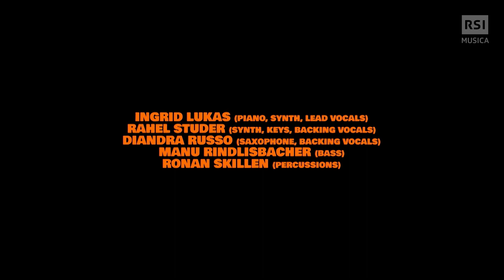Ingrid Lukas - Confederation Music Sessions (Stereo) | RSI Musica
Ingrid Lukas è una musicista svizzera con radici estoni. La musica riempie ogni angolo della sua esistenza. È una vocal-coach e una musicoterapeuta che studia l’effetto e il potere che la musica può avere nella guarigione interiore.
Ingrid Lukas invita a scoprire la propria “melodia della vita”, quella che tutti quanti abbiamo dentro e che forse non abbiamo ancora scoperto e ascoltato.
È la “Elumeloodia”, come dice il titolo, in lingua estone, del suo album del 2023, pubblicato da Ronin Rhythm Records.
Accedere all’universo musicale di Ingrid Lukas significa entrare in un mondo di fiabe, pieno di magia ed energia nordica. È musica suggestiva con un concetto, in cui folklore estone ed elettronica si fondono, diventando un ibrido moderno che ti fa viaggiare.
È la visione, la creatività e l’audacia di un’artista dalla grande profondità, connessa con il mondo e con la propria voce.

00:06 Pill oll’ helle
03:44 Analogue connections
08:18 Dignity
12:56 Rainspell

Ingrid Lukas (piano, synth, lead vocals)
Rahel Studer (synth, keys, backing vocals)
Diandra Russo (saxophone, backing vocals)
Manu Rindlisbacher (bass)
Ronan Skillen (percussions)

AUDIO ENGINEERING
Luca Pelli (recording engineer)
Davide Pagano (post-production, mixing engineer)
Enea Rigamonti (stage monitor mixing)
Raimondo Maira (mastering)

VIDEO PRODUCTION
Nick Rusconi (director, editing)
Riccardo De Giacomi (DOP, camera)
Elia Gianini (camera)
Antonio Lo Russo (lights, electrician)

Romina Kalsi (Delia Meshlir, Bandit Voyage, Ingrid Lukas)
Giulia Lura (Ingrid Lukas)

PRODUCTION ASSISTANT
Cristina Papanastasiu

PRODUCTION
Marco Kohler
Joanne Holder